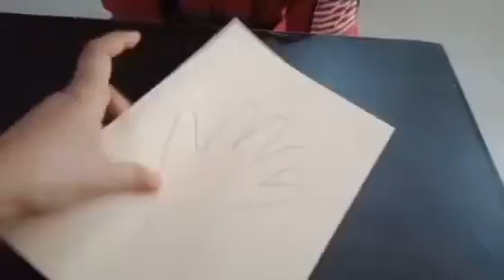Backward counting 10-1 for Lkg kids | Write numbers in reverse sequence from 10 to 1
In this video kids will learn reverse counting with help of activity
Kids can easily understand and learn reverse counting, Reversecounting Kids can learn backward counting Backwardcounting Kids should learn counting first
please watch my another video which is related to counting.

Backward counting for kids
Reverse counting 10-1
kids Maths